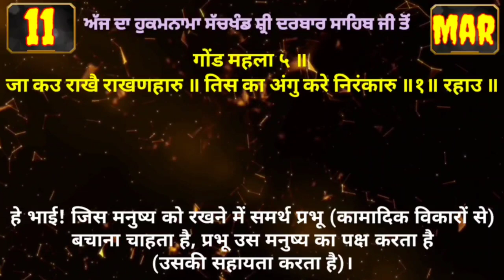11 March 2022 Today's Hukamnama Darbar Sahib Today's Hukamnama Golden Temple